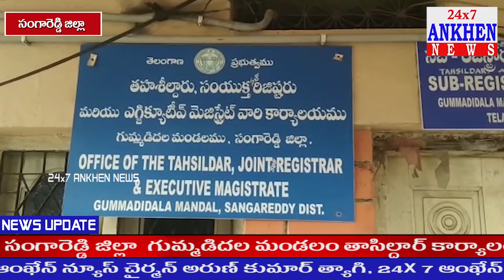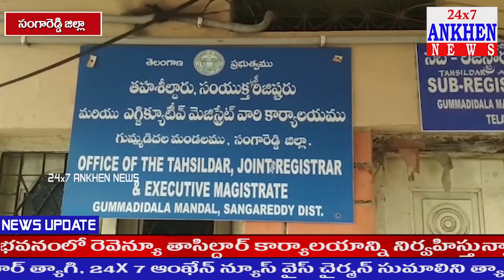ఇంటి అద్దె చెల్లించడం లేదని గుమ్మడిదల తాసిల్దార్ కార్యాలయానికి తాళం వేసిన ఇంటి యజమాని..